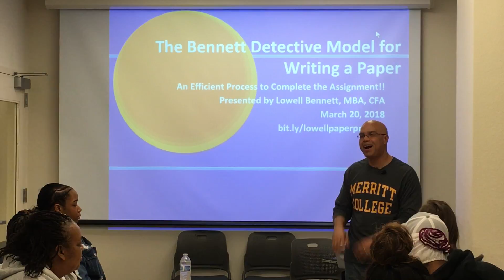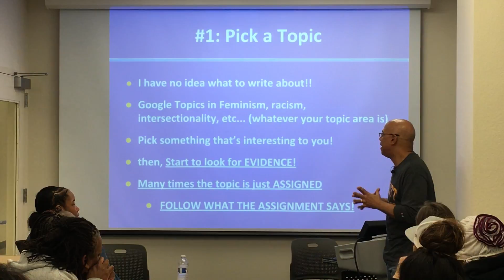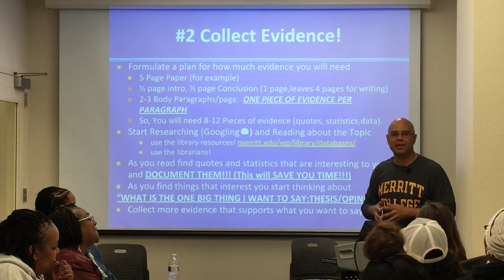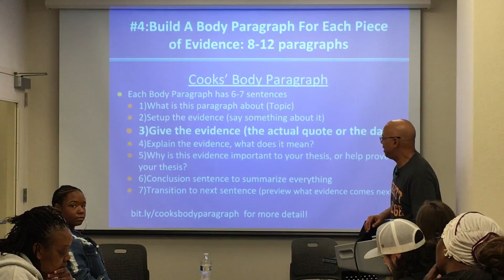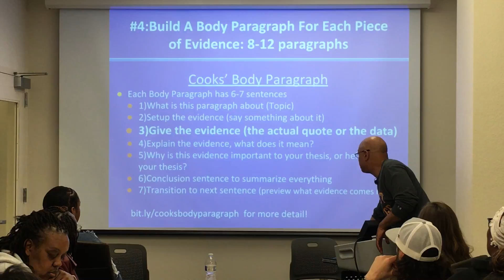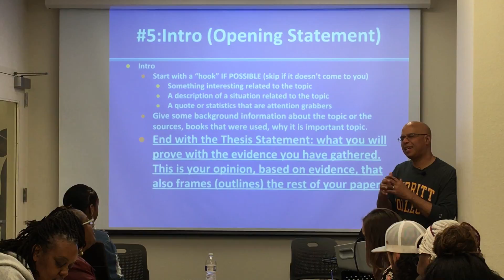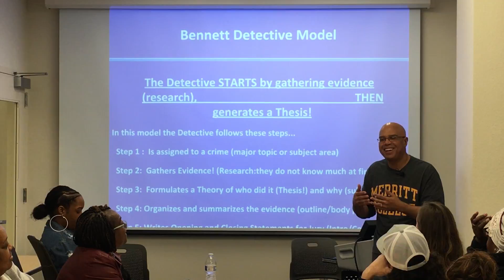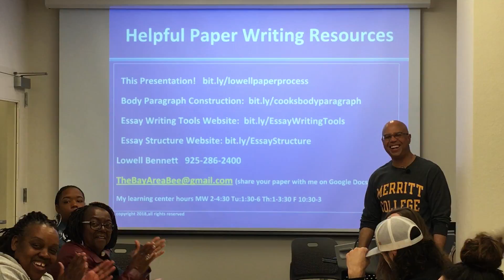Lowell Bennett: Bennett Detective Model for Easy Essay Writing at Merritt College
Merritt College Learning Center Presents!

The Bennett Detective Model for Easy Essay Writing

Easy Essay Writing Workshop with Lowell Bennett, MBA, CFA.

Merritt College's Lowell Bennett shares his "Bennett Detective Model" for creating essays in an efficient manner.  He  describes a step by step process that can help you create a high quality essay in much less time.

Lowell is a student and tutor at Merritt College in Oakland, CA. He holds a BS degree in Industrial Engineering and has an MBA from Stanford University. He is a former Managing Director at Mellon Capital Management and is a CFA® Charterholder (Chartered Financial Analyst)